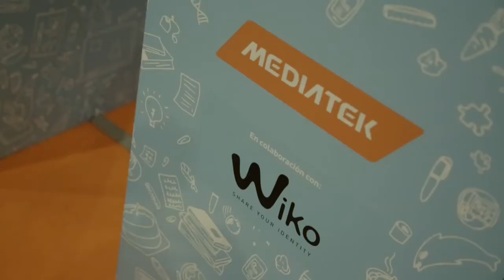Mediatek en los Premios Xataka 2014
Mediatek nos acompañó en los Premios Xataka y nos mostró algunos de sus últimos productos